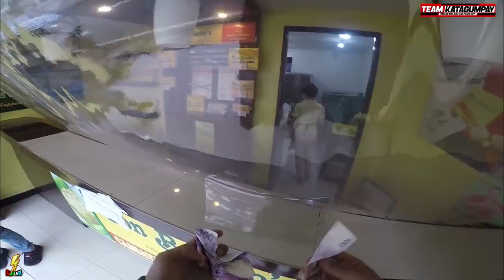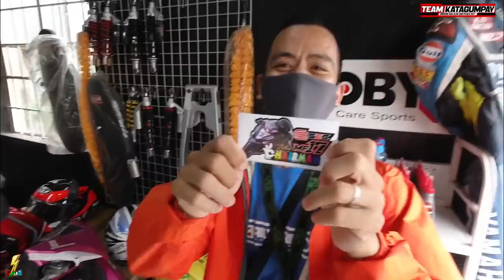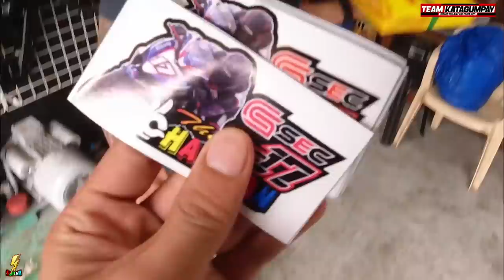MONSTER NMAX GINAWANG 180CC NG SIKAT NA RACER -PINABILIS NI MASATO FERNANDO ANG PAMBATO NG PILIPINAS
MARAMING MARAMING SALAMAT KAY MASATO FERNANDO PARA SA MALUPITAN RACING SET UP PARA SA AKING YAMAHA NMAX! MABUHAY KA!

YAMAHA PHILIPPINES
TEAM PILIPINAS
MASATOFERNANDO
YAMAHA NMAX
NMAX
ARRP
RACING
RACE
YAMAHA NMAX SET-UP
MOTOR SET UP
SET UP